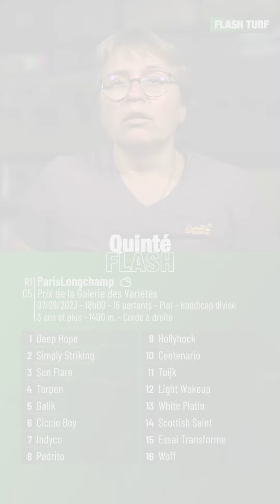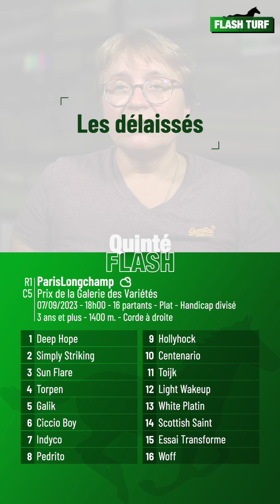Pronostic PMU Quinté Flash - ParisLongchamp, R1C5 du 7 septembre 2023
Quinté Flash - Flash Turf vous présente les pronostic PMU et conseils de jeu pour la course hippique quinté+ : ParisLongchamp, R1C5 du 7 septembre 2023, Prix de la Galerie des Variétés. Plus d'infos sur flash-turf.com